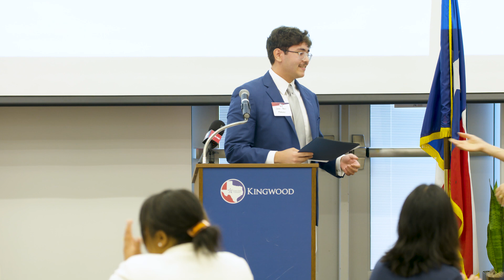LSC-Kingwood Scholarship Breakfast 2024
The mission of the Lone Star College Foundation is to change lives through student scholarships and quality educational programs achieved by excellence in relationship building, fundraising, and investment management.
LSC Foundation impacts students’ lives every day by reducing financial barriers to a quality, college education. More than 24,500 students have felt that impact with over $23.2 million awarded in scholarships and nearly $10 million in program support since the Foundation’s inception in 1991. In 2022-23, the Foundation raised $4.6 million and provided $2,639,819 in scholarships to 2,503 students, and $991,583 in program and emergency support to Lone Star College.
LSC FOUNDATION IS PROUD TO SUPPORT LONE STAR COLLEGE,
the largest institution of higher education in Texas, and one of the fastest-growing community colleges in the nation. Students rely on LSC for Associate Degrees, certifications for work
in high-demand industries, and credits that enable them to transfer anywhere by providing more than 200 programs of study to more than 80,000 students. LSC is training tomorrow’s workforce today and redefining the community college experience to support student success.
Ninety-one percent of LSC students remain in their communities and become the backbone of a prosperous and functioning society. This combination of higher student incomes and increased business productivity adds nearly $2.9 billion to the Houston economy. Due to today’s changing workforce demands and the needs of our local economy, our donors’ support of the Foundation is vital, as well as a great return on investment.
Through scholarships, emergency aid relief or textbook funds, your partnership with LSC Foundation makes an impact on the next generation today and for years to come.
Thank you for your past and future support!